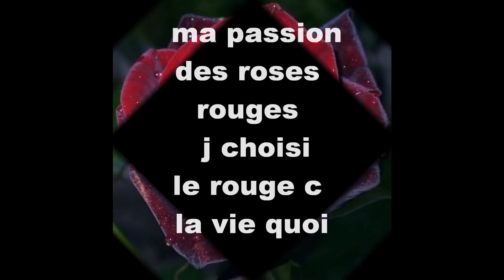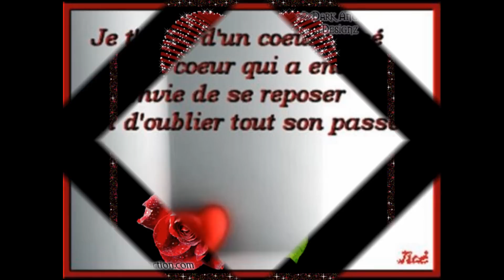Mon film ma passion les roses rouges